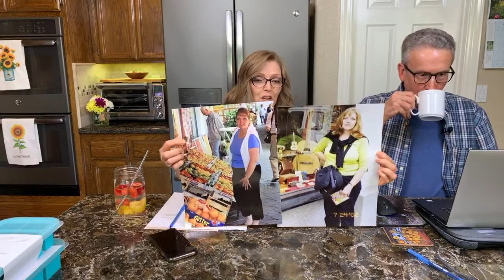Plant Based Batch Cooking, No Meal Plan? - Nutmeg Notebook Live #57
This week on Nutmeg Notebook Live #57, Tami and Tom Kramer will be discussing our "Batch Cooking", - No meal plan eating habits. Tami will also be addressing submitted questions received during the week and any new questions from this week's Live chat feed (now open for posting questions).

Links for items mentioned it this video
Use this link to get all the batch cooking related posts on the Nutmeg Notebook Blog

Follow this link to view my "Batch Cooking" playlist of YouTube Viedos.

Publisher of "Health Science Magazine" Receive quarterly a wonderful  "ad free" issue.  (2020 Fall issue recipe spread by Tami Kramer)

Well Your World Sauces and Salad Dressings  by Dillon Holmes (oil free)

put "referred by Nutmeg Notebook " to recieve 2 free spice samples

use "nutmeg notebook" in the remarks box to get two free samples with your order.

 All information provided is not intended to be a substitute for professional medical advice or treatment. Please consult with your doctor before changing your diet.  Videos produced by Nutmeg Notebook are intended for informational and entertainment purposes only.